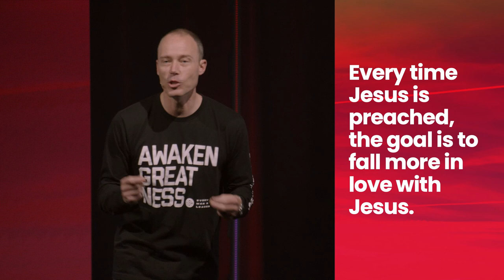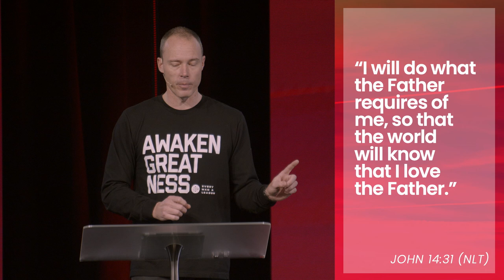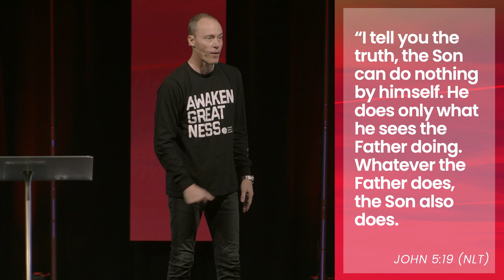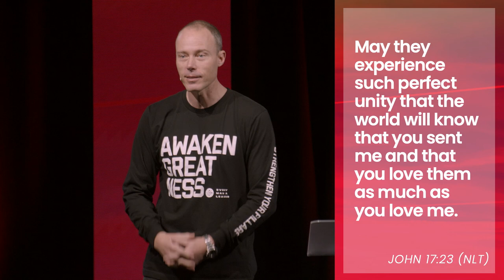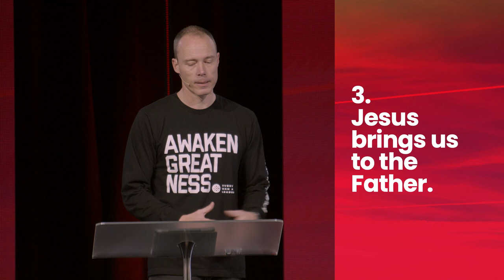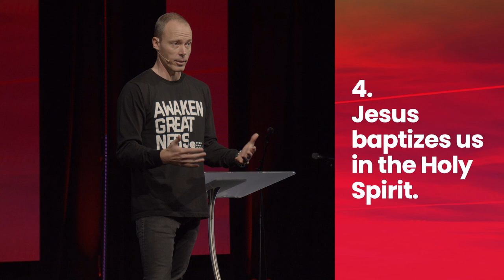Love God The Son | Preston Morrison | Gateway Church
Preston Morrison continues the series "First Love Again" with a message titled 'Love God the Son.'

At Gateway, we are committed to helping every person belong to a family, believe in Jesus, become a disciple and build His kingdom. Led by Pastor Preston Morrison, Gateway Church is located in Scottsdale, AZ.